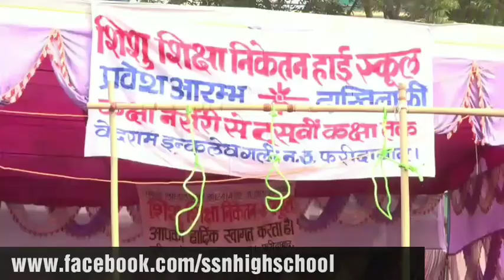Azaadi ke parwane-The play performed by SSN PUBLIC SCHOOL FARIDABAD STUDENTS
This play is tribute to our martyrs, who gifted us freedom. An honest work done by the students of SSN PUBLIC SCHOOL FARIDABAD.

Team members:
Chetan, Gautam, Sudheer, Sushil, Manish, Ritik Kishore, Ashishand other supporting members